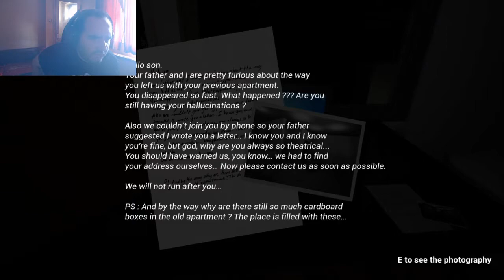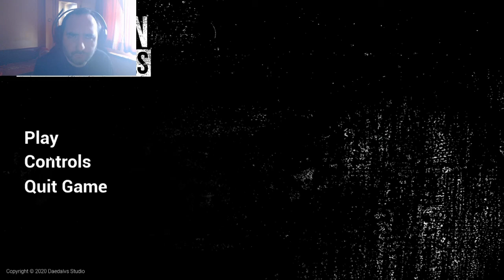BETWEEN THESE WALLS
LOVELY.

You just moved to a new apartment to start a new life. Everything seems good  but   the more the days go by, the more strange things happen.

Wherever you go, he will always be there with you.

PLAY IT HERE: